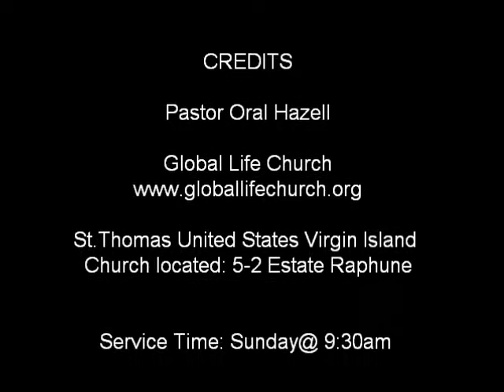My Movie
The Keys #1